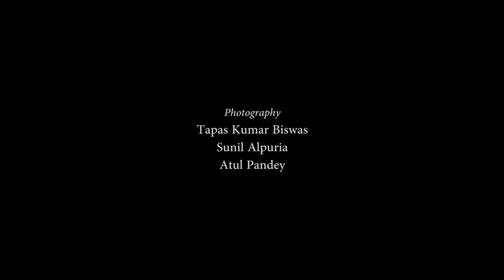IGRMS online series 55 Nokmong -A traditional Garo House of Meghalaya from North eastern states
Nokmong
A traditional Garo House of Meghalaya

The Garos are one of three native tribes of Meghalaya. They are also sporadically distributed in Assam, Tripura, Nagaland, and some areas of Bangladesh. The name Garo has been given to them by the neighboring people, who are the non-Garos. A very well-known tribe for their matrilineal tradition and the heir of the families take their clan titles from their mothers. Traditionally, the youngest daughter (nokmechik) inherits the property of the mother. Sons leave the parents' house at puberty and are trained in the village dormitory (nokpante). After getting married, the man lives in his wife's house. Garos are now the second-largest tribe in the state and comprised one-third of the local population. 1

When we look at the habitat and settlement pattern of the Garo villages, one may find sparsely arranged, bamboo-dominated house types raised on stilts of bamboo and wooden poles having nicely trimmed thatch structures along the ridges of hill slopes. Traditionally, four types of vernacular architecture could be seen among the Garo tribe of Meghalaya. These houses are classified according to the livelihood patterns, socio-economic liabilities of the tribe. These traditional bamboo-dominated house structures are; 1) Nokmong (a common living house), 2) Nokpante (Boy's Dormitory), and Borang (Field house/ treehouse/ watchtower). They normally use naturally available building materials like timbers, bamboo, cane, and thatch.

Nokmong is a house where every A'chik (family members) stays together. The house has the provisions for sleeping, hearth, sanitary arrangements, kitchen, water storage, fermenting wine, a place for cattle-shed or stall-feeding the cow, pigsty, hencoop, and enclosure for stacking firewood. These neatly arranged space of the house perhaps is why the Garo matrilineal family appears to be well organized in domestic activities. The house is typically erected through a stilted bamboo structure and local wood along the hill slope to obtain a plain platform above the ground. The top of this bamboo platform is adequately covered with a matted bamboo floor and used as a living space. There are three extensions on the floor plan, two along the sides while one at the rear end. The left extension is used for multiple activities like spending leisure, preparing baskets, drying sliced tubers, meats, chilies, etc., while the right extension is primarily meant for washing utensils, clothes, and other auxiliary domestic activities.

The front space of the house touches the ground, and it occupies a space for the domestication of animals. Traditionally, the most valued breed of either Pig, Cow, or a Bull is kept reserved in this enclosure as the family's wealth. A massive circular log of about one and a half feet rested vertically on the ground is marks the entrance of the house. The entrance has a sliding door prepared from a bamboo-splitted mat hanging on a sliding frame of bamboo tube.

The central hall being the most important room, is comparatively bigger and locally known as Dongrama or a living room. This big hall also has a central fireplace called Ongar, raised out of a mud plinth. The hanging platform of bamboo in layers is placed above this fireplace to stack food items and baskets for more prolonged use.
Garo house has a kitchen inside, and the wall that separates the rear extension is a place of the domestic deity. Important rituals of domestic affairs are conducted in this space of the house. Ritual items and other symbolic paraphernalia associated with the worship of domestic deity could be seen on this wall.

Two or three outwardly extended pile structure from the side of the house has multifunctional importance. It is a raised platform sometimes used to spend leisures and drying grains and other kinds of household utilities. The right side extension is specially meant for the guest who visits them.

The museum visitors complement this house type exhibited in the open-air exhibition premises of the museum as 'the house with a nice haircut' because of its attractive nature of nicely trimmed thatched-roof structure.

With the changing time, modern livelihood has gradually started to enter into the traditional way of living. The versatile bamboo-dominated vernacular architecture of the Garo tribe is now transforming to tune with the modern way of living. It becomes scarce and could only be in the remote villages of the Garo habitat in Meghalaya. IGRMS preserves this community exhibited traditional house type in its Open Air Exhibition and disseminates the glorious culture of the tribe to the masses.
1 source: Wikipedia